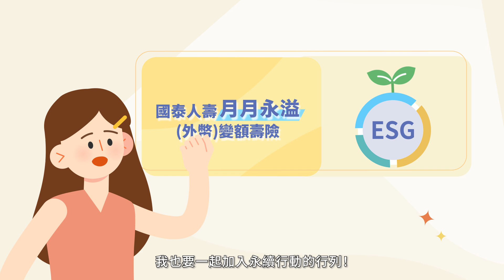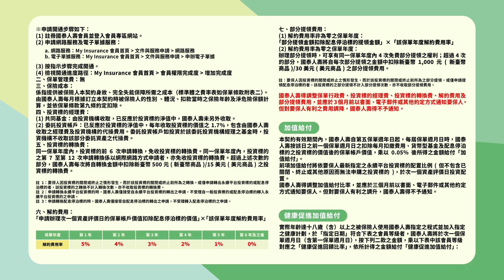【險內助】累積健康財富，規劃退休生活同時可輕鬆響應永續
萬物皆漲的時代，如何兼顧穩健資產累積與壽險保障，擁有更好的未來呢？
解方就在這！
享受健康生活、規劃退休的同時，一起實踐社會永續、永續投資、環保減碳，讓我們跟地球都有一個美好的未來！

快跟著「險內助」一起做好保障與理財的規劃吧！